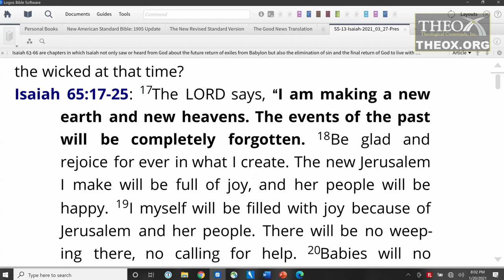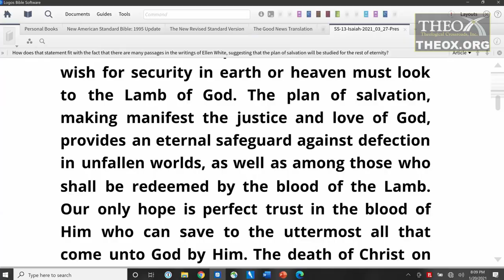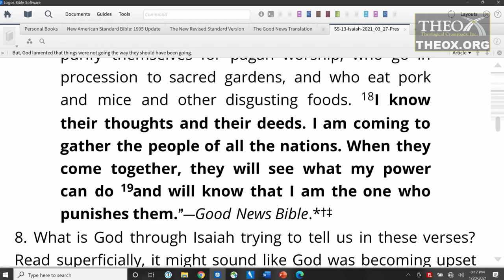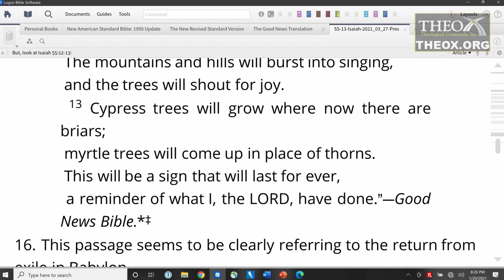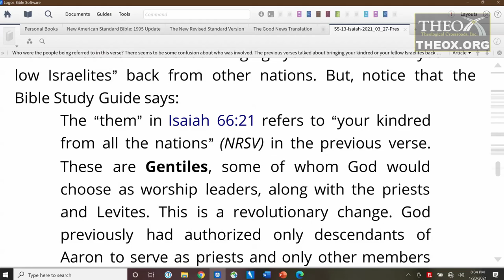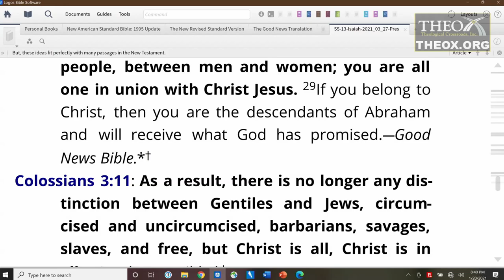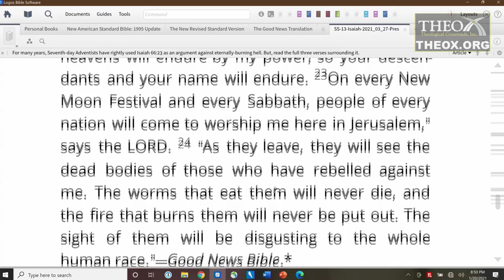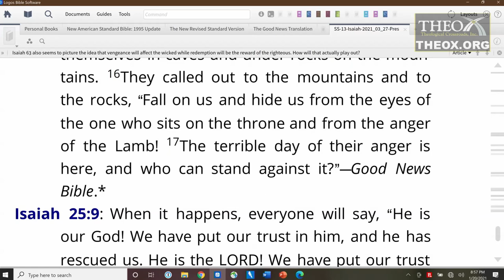13. Rebirth of Planet Earth (March 27) Ken Hart Sabbath School 2021 Quarter 1 Lesson 13 "Isaiah"